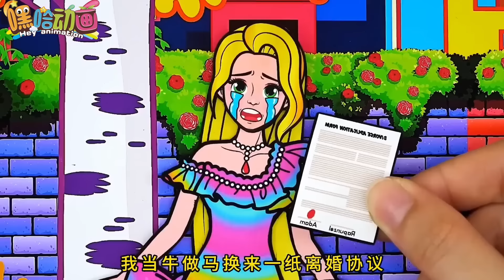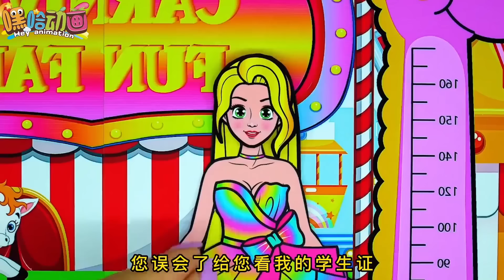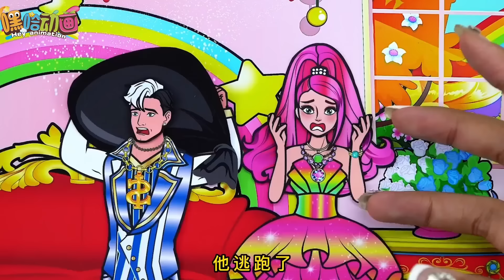面对老师的各种刁难小女孩迎难而上💖🥰，巧用鲜花制作公主裙扭转战局😍🤩【嘿哈动画】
嗨大家好！我是【嘿哈动画】
动画 嘿哈动画 自制短剧 剪纸动画 定格动画 paper diy#Adams#Wednesday
面对老师的各种刁难小女孩迎难而上💖🥰，巧用鲜花制作公主裙扭转战局😍🤩